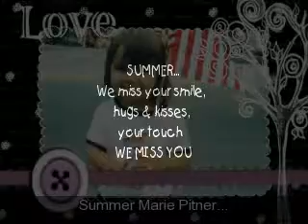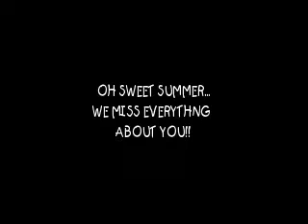Wish I could have met you!!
This slideshow was put together by Summer's Nana, but the content is from Aunt Staci who is engaged to Summer's Uncle Zach... Staci never got a change to meet Summer, because she was killed by a drunk driver before Staci became part of the family... Please don't drink & drive... YOUR CHOICE COULD HAVE SEVERE CONSEQUENCES... IT'S JUST NOT WORTH IT... PLZ. visit Summer's myspace